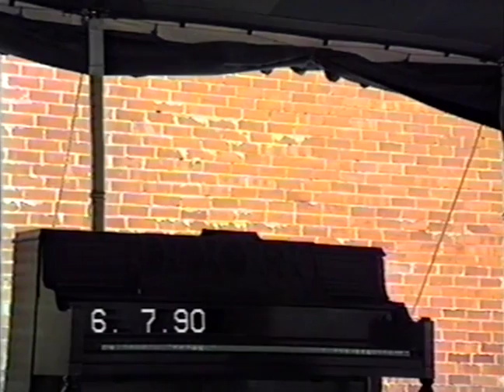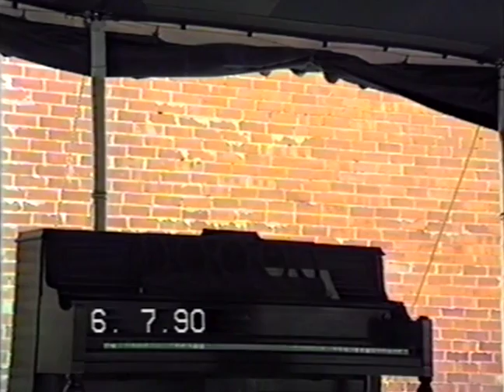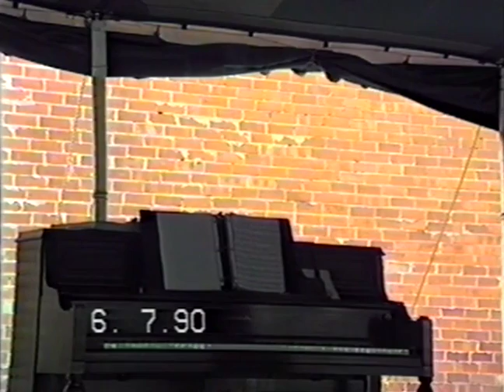SJRF 1990: Peter Lundberg, Bob Ault, Terry Parrish, etc. [McAlister 18]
Luther McAlister VHS No. 18

Recorded June 7, 1990 [tape spine label reads "6-9-90" -- apparently in error since it also says "1st Day"] at the Scott Joplin International Ragtime Festival (Sedalia, Missouri). The contents of this tape are:

Part 1: Outdoor tent

Festival opening speeches:
0:00:00 Dr. Bob Edmonds
0:04:20 Annette Bridges (Department of Natural Resources, directing Scott Joplin House in St. Louis)
0:06:28 Dick Zimmerman
0:07:05 David Reffkin

BOB AULT (00:14:40)
1. Swipesy - Cakewalk

MORTEN GUNNAR LARSEN (0:20:20)
1. Maple Leaf Rag

0:24:20 Frank Mehl (Master of Ceremonies)

PETER LUNDBERG (0:27:10)
1. Florida Rag
2. The Crave
3. Pastime Rag No. 5

0:37:00 Sylvia Thompson (festival organizer)
0:38:30 Frank Mehl (M.C.)
0:39:00 Jean Faust

BOB AULT (0:40:45)
1. Something Doing
2. The Georgia Grind

TERRY PARRISH (0:48:45)
1. Frankie and Johnny Rag
2. Palm Beach Rag

MEGHAN WATLEY (sp?) (0:56:30)
1. Mashed Potatoes
2. The Creeks of Missouri
3. The Strenuous Life

Part 2: Party room at the Best Western Hotel

JEFF WILLIAMS (1:08:28)
1. [last few seconds of unknown selection]
2. Red Rambler Rag

DICK ZIMMERMAN (1:11:40)
1. [last few seconds of unknown selection]
2. Tickled to Death
3. Twelfth Street Rag

PETER LUNDBERG (1:17:09)
1. Ft. Worth Blues
2. St. Louis Rag
3. You've Been a Good Old Wagon

TERRY PARRISH (1:23:05)
1. Richmond Rag

TERRY PARRISH & MIKE SCHWIMMER (1:25:40)
1. [Need title]
2. Alabama Jigger
3. [Need title]

1:35:30 Speech by Dr. Bob Edmonds

MASANOBU IKEMIYA (1:38:00)
1. Cum Bac Rag

COLM O'BRIEN (1:40:55)
1. Pine Apple Rag

MIMI BLAIS (1:44:05)
1. Maple Leaf Rag
2. The Entertainer / Solace
3. Funky Rag (Mimi Blais)
4. Euphonic Sounds

ELLIOTT ADAMS (1:56:10)
1. The Meadowlark
2. That Eccentric Rag

Special thanks to Richard Berry, Peter Lundberg, and Terry Parrish for helping with IDs.

This is the complete, unedited VHS tape from the Luther McAlister collection, donated to the archives of the Scott Joplin International Ragtime Foundation in 2014. By permission of the Foundation, it is being made freely available on YouTube for the study and enjoyment of all.

For more information on the Scott Joplin International Ragtime Festival, please